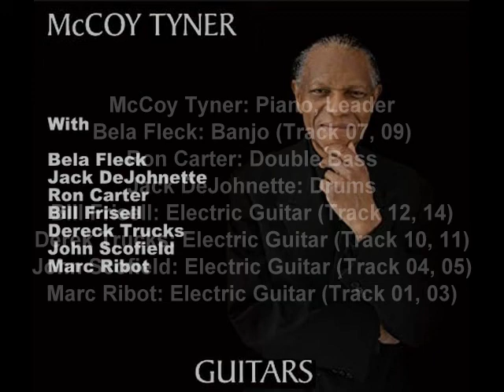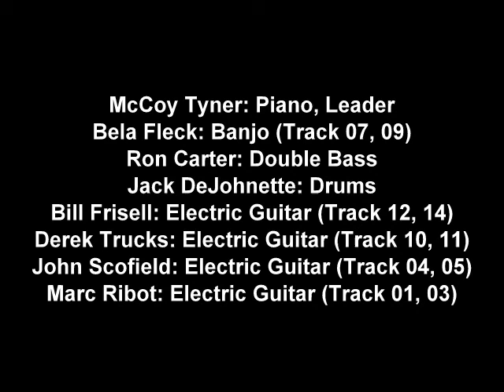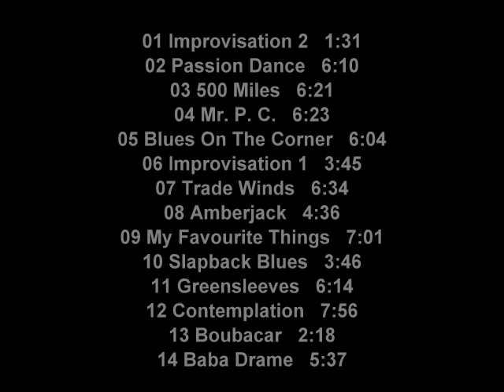McCoy Tyner - Guitars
McCoy Tyner: Piano, Leader.
Bela Fleck: Banjo (Track 07, 09).
Ron Carter: Double Bass.
Jack DeJohnette: Drums.
Bill Frisell: Electric Guitar (Track 12, 14).
Derek Trucks: Electric Guitar (Track 10, 11).
John Scofield: Electric Guitar (Track 04, 05).
Marc Ribot: Electric Guitar (Track 01, 03).

01 Improvisation 2   1:31
02 Passion Dance   6:10
03 500 Miles   6:21
04 Mr. P. C.   6:23
05 Blues On The Corner   6:04
06 Improvisation 1   3:45
07 Trade Winds   6:34
08 Amberjack   4:36
09 My Favourite Things   7:01
10 Slapback Blues   3:46
11 Greensleeves   6:14
12 Contemplation   7:56
13 Boubacar   2:18
14 Baba Drame   5:37